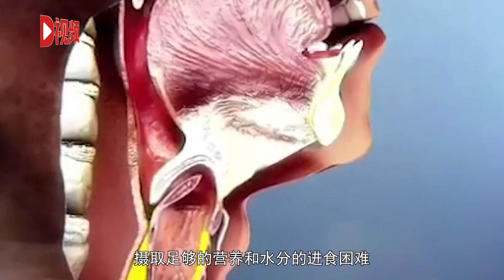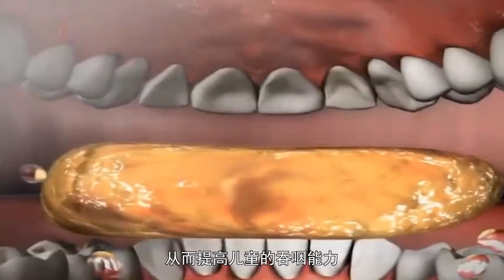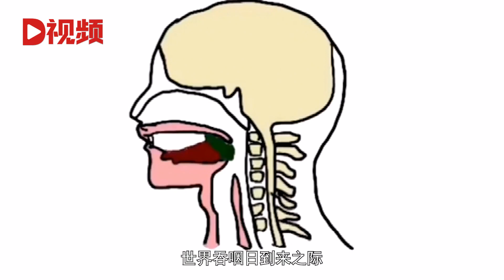轉擴！如何識別和治療兒童吞咽障礙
世界衛生組織將每年的12月10日到12月14日定為“世界吞咽日”。可能有人會好奇：為什么會有這樣一個奇怪的節日？The World Health Organization has designated December 10 to December 14 as the "World Swallowing Day". Some people may wonder why there is such a strange festival?